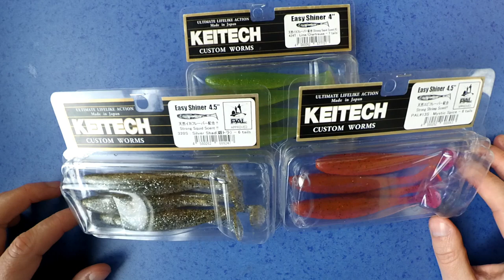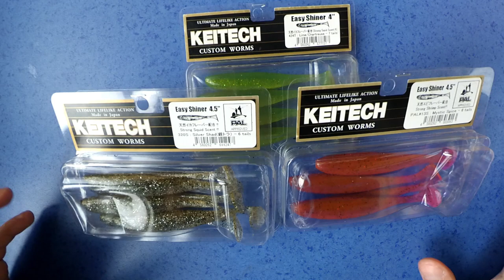KEITECH Easy Shiner | Силиконовые приманки на судака | Лучшие цвета | Рыбалка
Рыбалка на судака - это круто. Для успешной ловли этой рыбы необходимо помимо спиннинга и хорошее разнообразие приманок - раттлины, мандула и конечно же силиконовые приманки. Одной из лучших силиконовых приманок на судака является KEITECH Easy Shiner. В этом видео делюсь рассказ о трёх лучших цветах этих приманок. fishing рыбалка ловлясудака силиконовые приманки